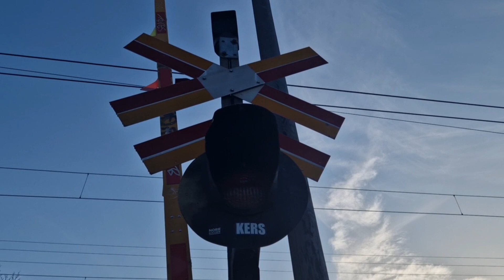Old Swedish Railroad Crossing in Bromsten, Spånga / Gammal Enskenare Järnvägsövergång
Location: Fristadsvägen
ID: 31273
Tracks: 2
Category: A - Full barriers
Line: Mälarbanan

Nearest station: Spånga
Nearest bus stop: Bromstens Idrottsplats

Equipment on this level crossing:
2x AGA (Enskenare) 1-Light Incandescent
2x DSI Barriers
2x Vialis EBA bells (Sound: Swedish/Norway)
2x Multiple tracks crossbucks